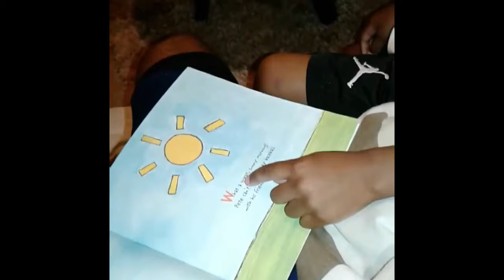Happy Mother's Day!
A Happy Mothers Day Card